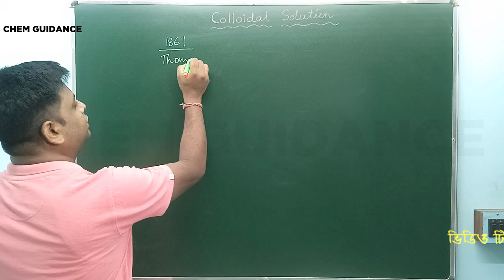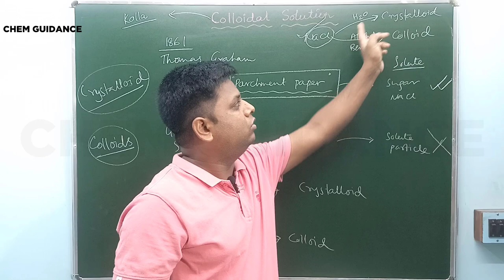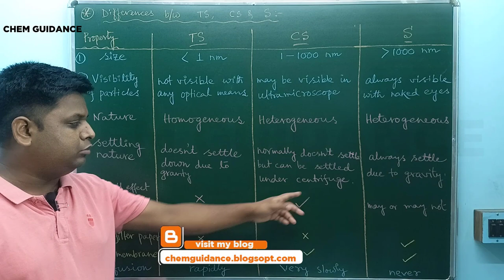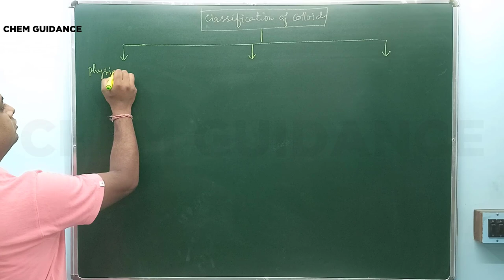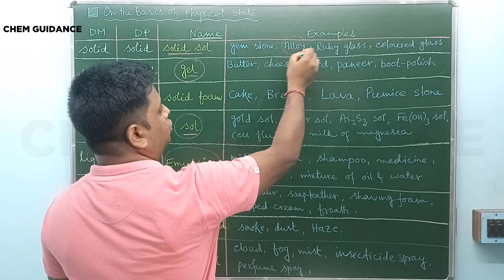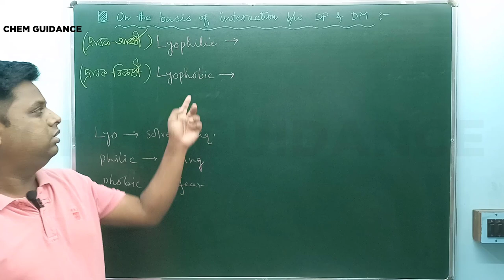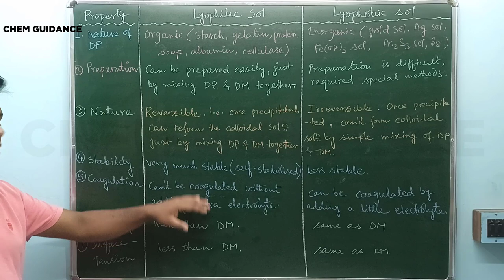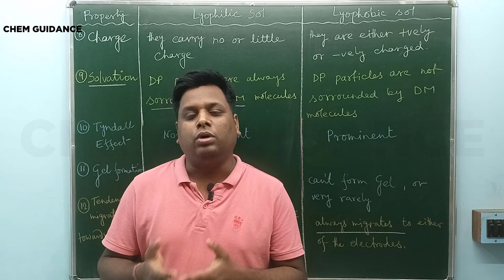Colloids | Classification of colloids | Surface Chemistry | In Bengali | CHEM GUIDANCE | NEET-JEE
In this video, I have tried to explain Colloids, differences with true solutions and suspension, classification of colloids, Lyophilic, Lyophobic colloids, sol, gel, emulsion, foam, etc. in a lucid manner.